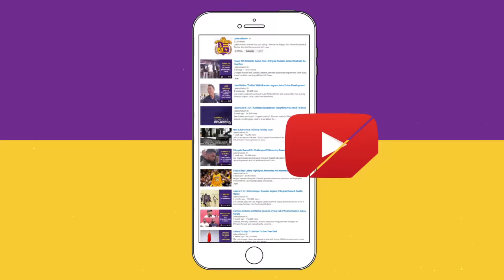Brandon Ingram Admits He Didn't Know He Could Be A Lockdown Defender In The NBA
Los Angeles Lakers rookie Brandon Ingram talks about what it means to him that head coach Luke Walton thinks he will be a lockdown defender in this league. Ingram says he would never have thought about that coming in to the NBA.

Plus, Ingram talks about the Lakers holding 4th quarter leads in 10 out of the 12 games they've played in and why they weren't satisfied with their win over the Brooklyn Nets the other night.